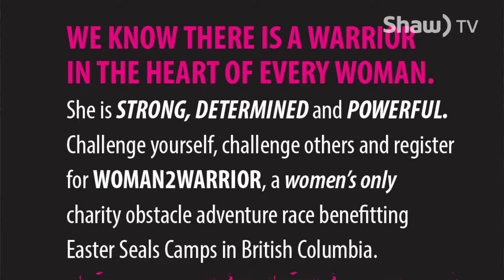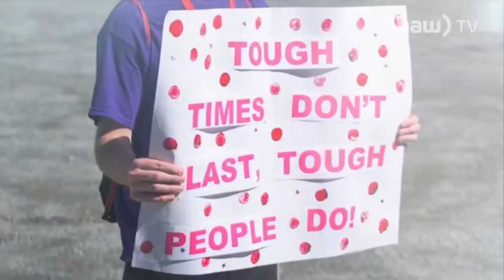Spotlight Women2Warrior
We spotlight Women2Warrior, an annual fundraiser for Easter Seals, Camp Shawnigan.  and start raising money for a great cause!  All fitness levels and ages welcome.  Or come on down and cheer the ladies on.  Women2Warrior is on Aug. 28th at West Shore Parks & Recreation.